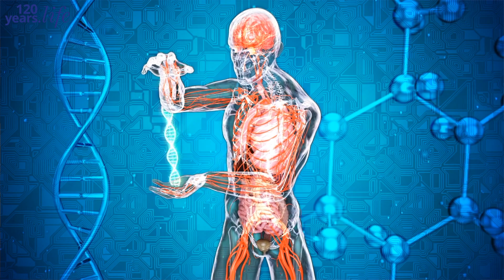NATURAL REMEDIES FOR LONGEVITY, LIFESPAN & LIFE EXTENSION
DID YOU KNOW THAT ARE PEOPLE IN POOR AREAS THAT LIVE MUCH LONGER THAN MOST PEOPLE IN THE RICH COUNTRIES? WHAT IS THEIR SECRET? WHAT DO THEY EAT AND HOW CAN WE INCREASE OUR LIFESPAN?I FOUND OUT SOME OF THEIR SECRETS AND I WANT TO SHARE THEM WITH YOU!
VIDEOS SPECIALLY INTENDED FOR THOSE WHO DESERVE MORE FROM LIFE AND ARE READY FOR SELF-EDUCATION BY BECOMING SUPER-HUMAN, TO SELF-HEAL AND REJUVENATE, AND SO THEY WILL SAY ”GOODBYE!” TO ALL PROBLEMS.

ON THIS CHANEL YOU WILL FIND THE BEST TIPS THAT I HAVE GATHERED IN MANY YEARS OF RESEARCH THROUGHOUT THE WORLD CONCERNING LONGEVITY,LIFESPAN,LIFE EXTENSION,AGING, DIET,HEALTH,NUTRITION,NATURAL FOODS,HEALTHY HABBITS,SELF IMPROVEMENT,PERSONAL DEVELOPMENT AND SELF LOVE.

THE 120 YEARS PROTOCOL IS HERE: 120YEARS.LIFE